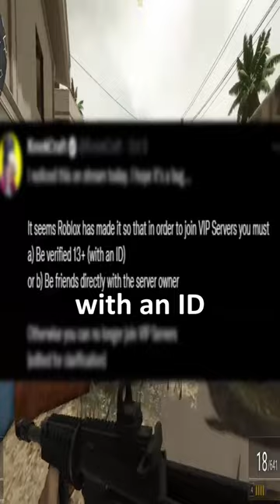the WORST update on roblox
Editor: RedlineRush